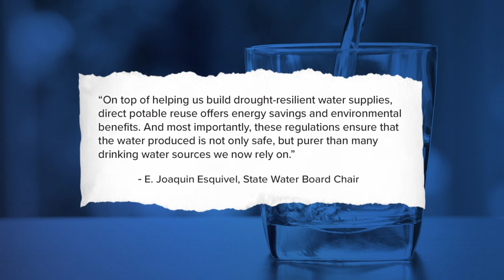California board approves new rules allowing water agencies to turn wastewater into drinking water